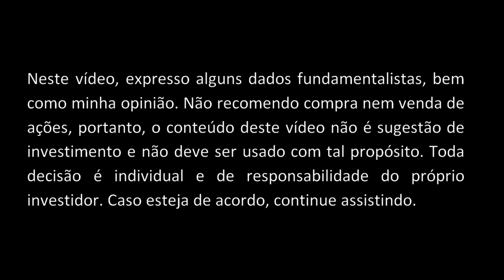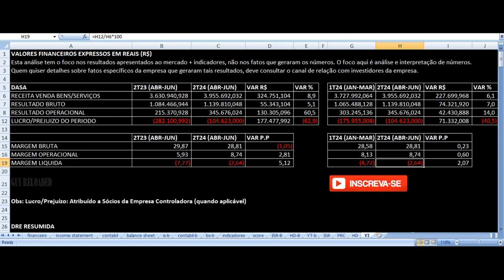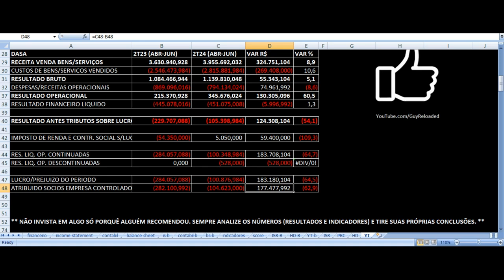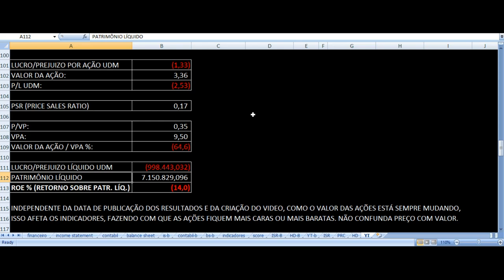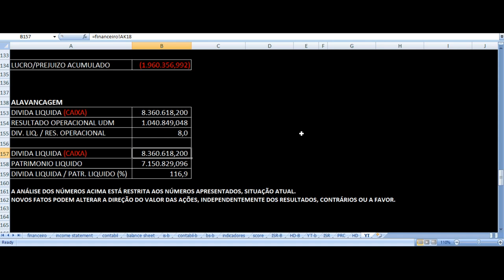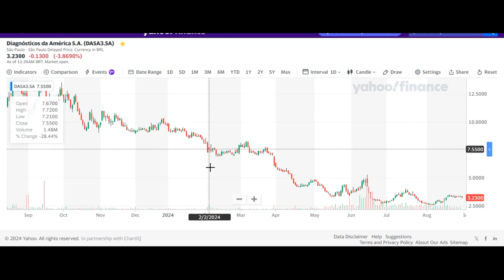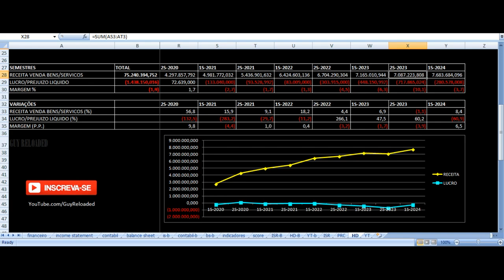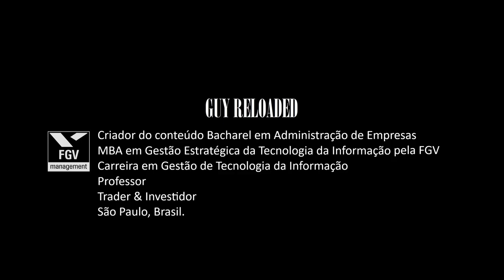Diagnósticos da América DASA - Resultados 2T24. Vale Investir Ações DASA3 ? Análise Fundamentalista